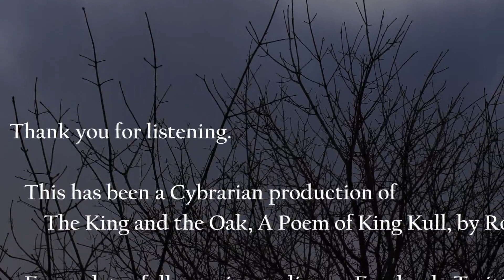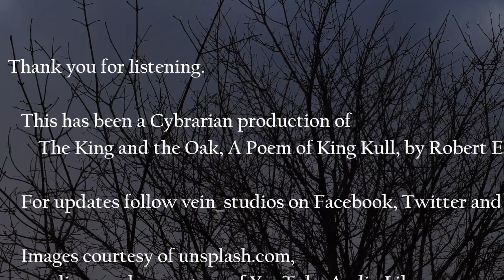The King and the Oak, A Poem of King Kull, by Robert E. Howard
The Cybrarian Presents
[original publication February 1939]